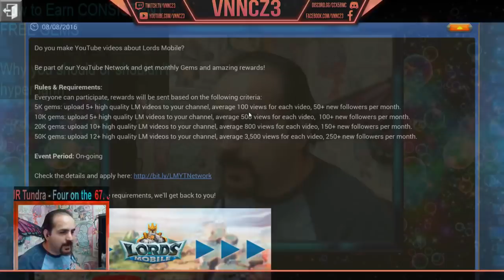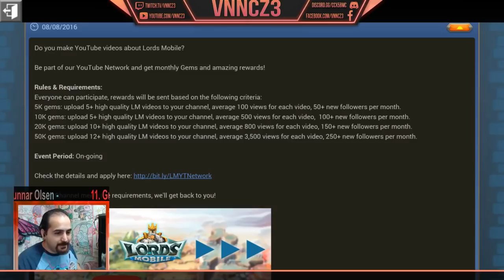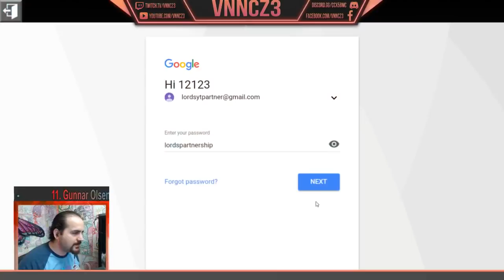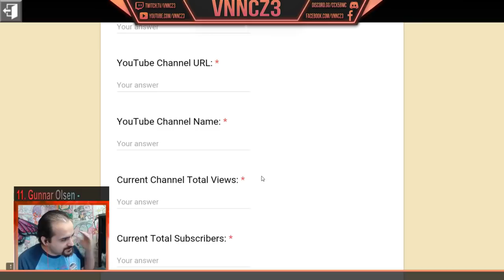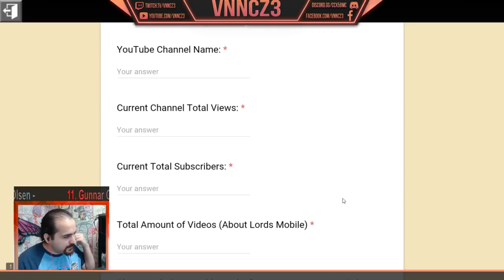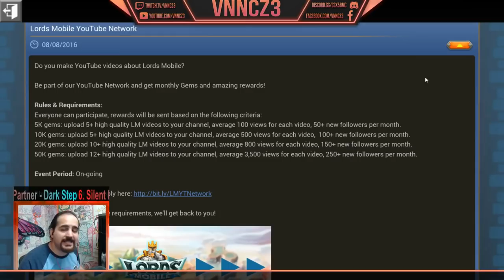Easy Free Gems and Hyper Farms Lords Mobile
What's Goen on Malakes! Vnncz3 Here and I Hope You're Ready to spend some of yo QUALLLLLLITY TIIIIME! To come hang out with me today and I wanted to let you know that this Lords Mobile video is a migration video off my previous Channel and I wanted to keep it around for y'all to view still.

I've been playing Lords Mobile for a super long time and my goal here is to help everyone out so that they don't repeat the same mistakes that I've made.